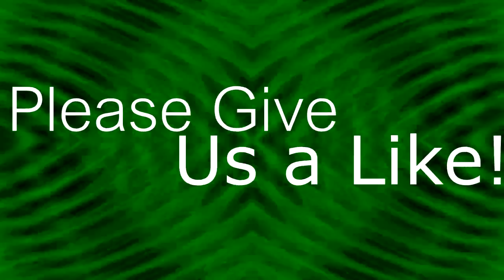✘360✘ Clan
A Gay joke: "open my book and ull see all the answers!!"
WWWW